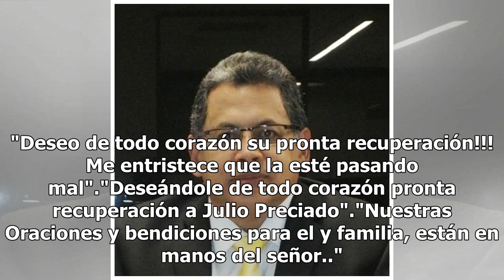Julio Preciado sigue muy delicado de salud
Julio Preciado tiene muy preocupados a sus fans pues su estado de salud se complicó hace unos días debido a un cuadro de neumonía el cual se complicó y lo mantuvo en un estado critico. Es por eso que los familiares del cantante lanzaron un comunicado en la cuenta persona del artistas para mantener i...